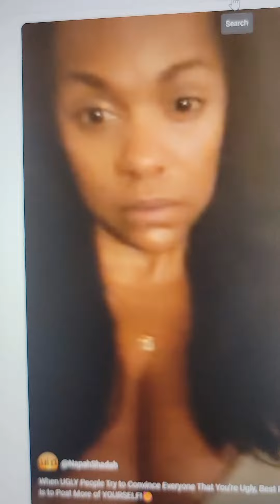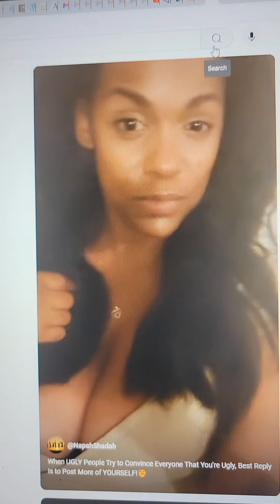SHOUT OUT to The Pretty Girls Who Snore When They Are EXHAUSTED & to The Men Who LOVE to LISTEN🤭